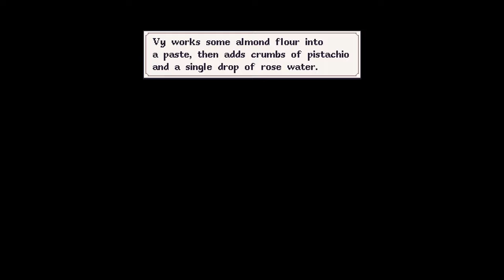Small Saga Part 4 - Murida